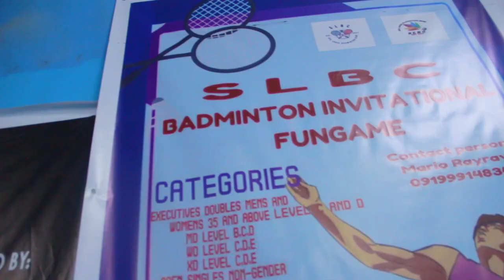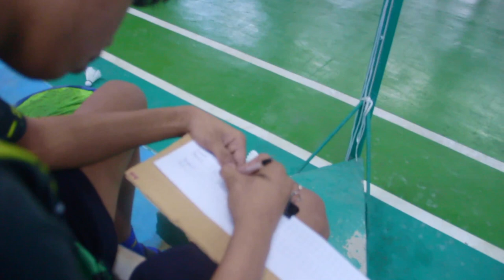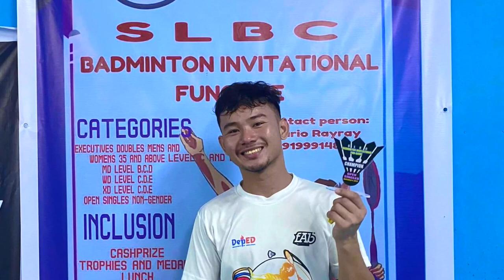SLBC Invitational Badminton Fungame ( 11.4.2023 )